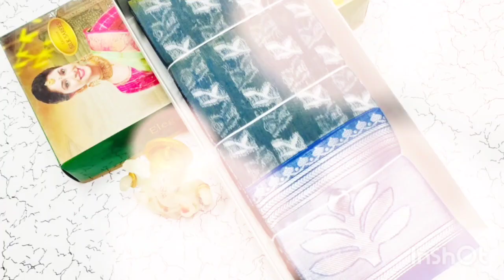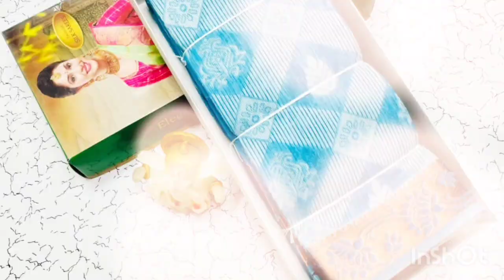தீபாவளி அதிரடி சரவெடி offer uppada kottanji border silk cotton ₹710 free shipping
Cotton saree